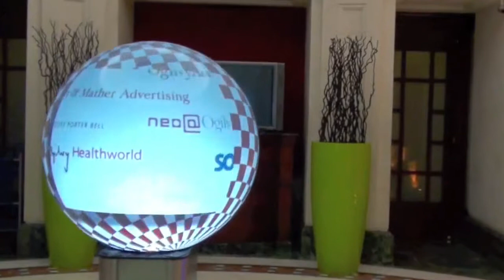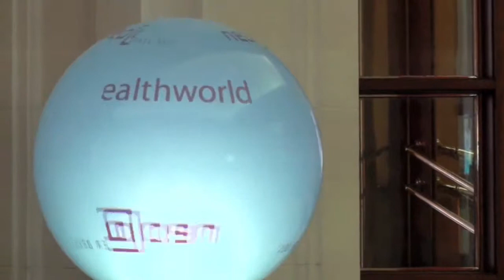Pufferfish at Ogilvy Labs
Ogilvy Digital Labs have been focusing on the possibilities the displays present for the up-coming London Olympics. Business Director Joo Teoh is a firm advocate, "London needs PufferSpheres all over the city during the Olympics. With multi-touch functionality and online content, these will be the most engaging and fun pieces for visitors and Londoners. I would certainly recommend brands to explore the powerful potential of these units."

Nicole Yershon, Director of Innovative Solutions at Ogilvy, was equally enthusiastic, "It catches your attention much more than a flat screen and is extremely robust. There's so much opportunity, whether it be for exhibiting at conferences, in receptions or used within the experiential and activation space."

Pufferfish would like to thank all at Ogilvy and Ogilvy Digital Innovation Lab for their support, and look forward to working with them to realise the potential that has been identified so far.